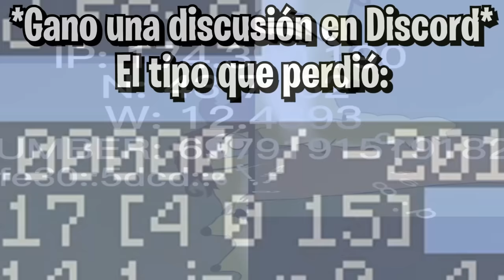ENTRAMOS a la DIMENSIÓN del WARDEN...